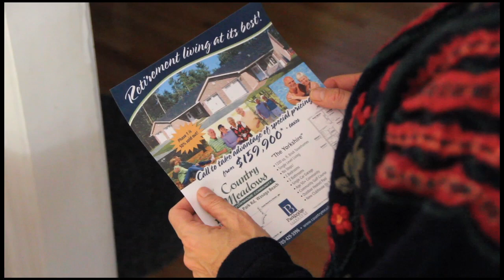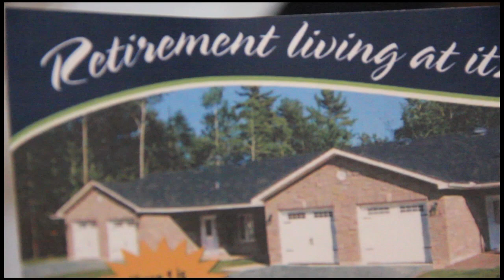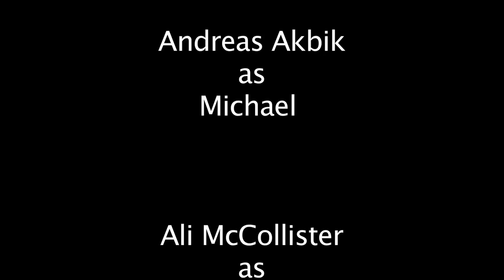UnreleasedFinalFinal YouTube sharing